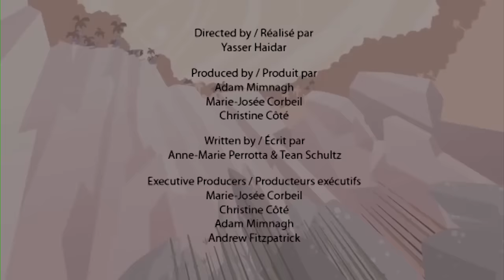Scutellosaurus | Learn Dinosaur Facts | Dinosaur Cartoons for Children By I'm A Dinosaur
Join Scoots, the “little shield lizard” and his pals as they play hide and seek with each other.  These bi-pedal herbivores are from what is now known as Arizona, USA during the early Jurassic period.  He’s about as big as a child, has a beak and special teeth for chewing with plates that shield him from predators.